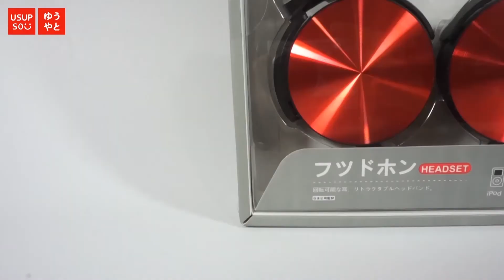HEADSET KEREN DARI USUPSO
Line @usupsoindonesia